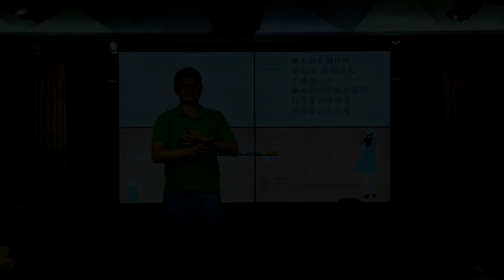田主公(2018台灣風歌樂集成果發表)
田主公 詞曲/莊毅冠

田主公有囡仔性 愛創治 愛創治人
下晡過一半
嫌咱樹腳歇睏太荏懶
假作雷公甲咱喝
假作雷公甲咱喝
月娘浮上山
嘸甘咱田水巡太晏
田田潑水共咱趕
田田潑水共咱趕
田主公有大腹腸 捨田地 送予逐家
送予阮阿祖一片烏土
予阮家族仔來種作
一欉清香拜天公
一欉拜池府王爺公
一欉著感謝田主公

創作說明:

一、紀錄大樹麻竹園地區(佛光山所在地)的神話故事。
二、田主公(徐先祖)據考究應為明鄭(鄭成功)時期來大樹開墾的中國人，後來，因為清朝施琅打下台灣，要求明鄭時期遷入之中國人必須不攜產返鄉，所以田主公將所耕之地盡送予當時佃農(應為平埔族西拉雅割蘭巴社人)。
三、後人用平埔族祭祀感謝祖先方式祭拜感謝田主公，並留有田主公守護田野的神話傳說。